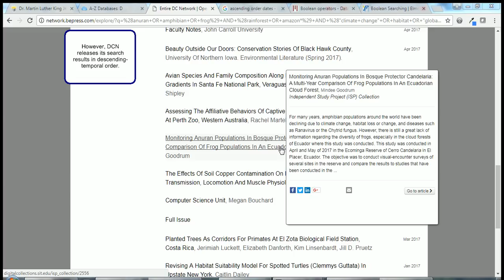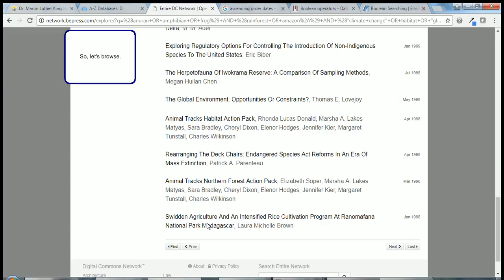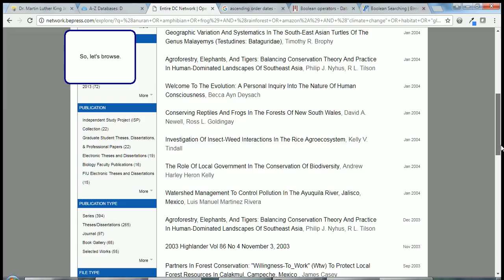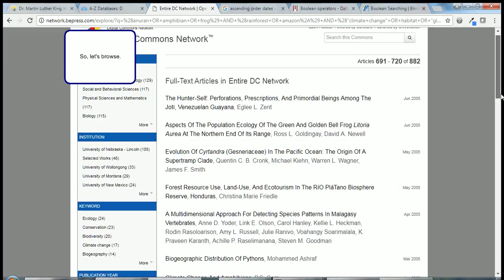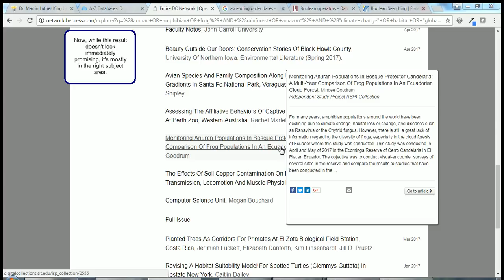Walkthrough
A walkthrough of using Boolean operators and nesting strategies in the Digital Commons Network database.